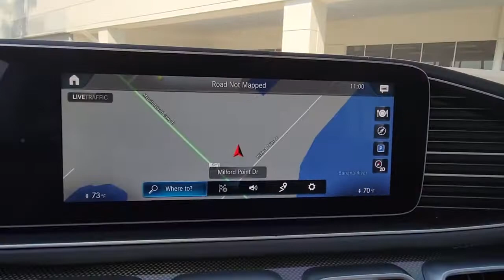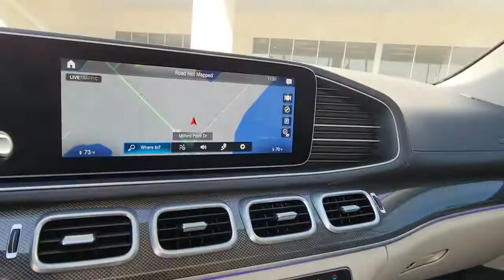2020 Mercedes-Benz GLS Titusville, Vero Beach, Melbourne, Viera, Merritt Island, FL EL18921A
designo Diamond White Metallic Used 2020 Mercedes-Benz GLS available in Merritt Island, Florida at Island Auto Group. Servicing the Titusville, Vero Beach, Melbourne, Viera, FL area.
2020 Mercedes-Benz GLS GLS 580 - Stock#: EL18921A - VIN#: 4JGFF8GE3LA249637

1850 E Merritt Island Causeway

2020 Mercedes Benz GLS 580 with 15K 1 owner miles. This local trade is the right color combination and the right equipment.***Driver Assistance Pkg Plus***Night Pkg***Acoustic Comfort Pkg***23 AMG Wheel Pkg***Pano Roof***Head-Up Display***Captain Chairs (6 Seater)***Trailer Hitch and more.
Navigation system: MB Navigation,13 Speakers,AM/FM Radio,AM/FM radio: SiriusXM,Burmester Surround Sound System,Premium audio system: MBUX,SiriusXM Satellite Radio w/6 Mo Subscription,Weather band radio,Air Conditioning,Automatic temperature control,Front dual zone A/C,Rear air conditioning,Rear dual zone A/C,Rear window defroster,Head restraints memory,Memory seat,Power driver seat,Power steering,Power windows,Remote keyless entry,Steering wheel memory,Steering wheel mounted audio controls,Auto-leveling suspension,Four wheel independent suspension,Speed-sensing steering,Traction control,4-Wheel Disc Brakes,ABS brakes,Child-Seat-Sensing Airbag,Dual front impact airbags,Dual front side impact airbags,Emergency communication system: eCall Emergency System,Front anti-roll bar,Knee airbag,Low tire pressure warning,Occupant sensing airbag,Overhead airbag,Power adjustable front head restraints,Rear anti-roll bar,Power moonroof,Power Liftgate,Brake assist,Electronic Stability Control,Auto High-beam Headlights,Delay-off headlights,Fully automatic headlights,Rear fog lights,Panic alarm,Security system,Speed control,Auto-dimming door mirrors,Bumpers: body-color,Door auto-latch,Heated door mirrors,Illuminated running boards,Power door mirrors,Roof rack: rails only,Spoiler,Turn signal indicator mirrors,Android Auto,Apple CarPlay,Apple CarPlay/Android Auto,Auto tilt-away steering wheel,Auto-dimming Rear-View mirror,Compass,Driver door bin,Driver vanity mirror,Front reading lights,Garage door transmitter: Homelink,Genuine wood console insert,Genuine wood dashboard insert,Genuine wood door panel insert,Illuminated entry,Multicontour Front Seats w/Massage,Navigation Map Updates Included For 3 Years,Outside temperature display,Overhead console,Passenger vanity mirror,Rear reading lights,Rear seat center armrest,Tachometer,Telescoping steering wheel,Tilt steering wheel,Trip computer,3rd row seats: split-bench,7-Seat Configuration,Front Bucket Seats,Heated & Ventilated Front Seats,Heated front seats,Power passenger seat,Split folding rear seat,Textured Leather Upholstery,Ventilated front seats,Front Center Armrest w/Storage,Passenger door bin,21 AMG  Twin 5-Spoke Alloy Wheels,Alloy wheels,Rain sensing wipers,Rear window wiper,Speed-Sensitive Wipers,Variably intermittent wipers,3.27 Axle Ratio,Turbocharged,All Wheel Drive,Air Suspension,Power Steering,Air Suspension,Air Suspension,ABS,4-Wheel Disc Brakes,Brake Assist,Aluminum Wheels,Tires - Front Performance,Tires - Rear Performance,Temporary Spare Tire,Sun/Moonroof,Generic Sun/Moonroof,Heated Mirrors,Power Mirror(s),Integrated Turn Signal Mirrors,Power Folding Mirrors,Rear Defrost,Privacy Glass,Intermittent Wipers,Variable Speed Intermittent Wipers,Rain Sensing Wipers,Rear Spoiler,Running Boards/Side Steps,Remote Trunk Release,Power Liftgate,Power Door Locks,Daytime Running Lights,Automatic Headlights,Headlights-Auto-Leveling,LED Headlights,Automatic Highbeams,AM/FM Stereo,Navigation System,Premium Sound System,Satellite Radio,MP3 Player,Bluetooth Connection,HD Radio,Smart Device Integration,Requires Subscription,MP3 Player,Steering Wheel Audio Controls,Auxiliary Audio Input,Hard Disk Drive Media Storage,Satellite Radio,HD Radio,Requires Subscription,Premium Sound System,Seat-Massage,3rd Row Seat,Heated Front Seat(s),Cooled Front Seat(s),Power Driver Seat,Power Passenger Seat,Bucket Seats,Mirror Memory,Seat Memory,Power Driver Seat,Power Passenger Seat,Pass-Through Rear Seat,Rear Bench Seat,Adjustable Steering Wheel,Trip Computer,Power Windows,WiFi Hotspot,3rd Row Seat,Leather Steering Wheel,Keyless Entry,Power Door Locks,Keyless Start,Keyless Entry,Power Door Locks,Hands-Free Liftgate,Universal Garage Door Opener,Cruise Control,Climate Control,Multi-Zone A/C,A/C,A/C,Rear A/C,Leather Seats,Auto-Dimming Rearview Mirror,Driver Vanity Mirror,Passenger Vanity Mirror,Driver Illuminated Vanity Mirror,Passenger Illuminated Visor Mirror,Floor Mats,Cargo Shade,Remote Engine Start,Keyless Start,Smart Device Integration,Smart Device Integration,Mirror Memory,Seat Memory,Power Windows,Power Door Locks,Trip C